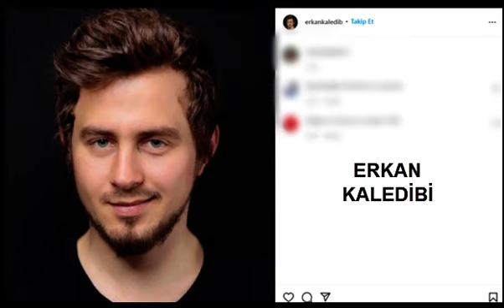SON DAKİKA - Maalesef Genç Oyuncu Erkan Kaledibi Aramızdan Ayrıldı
SON DAKİKA - Maalesef Genç Oyuncu Aramızdan Ayrıldı
Kendisine Allah'tan rahmet sevenlerine ve yakınlarına başsağlığı dileriz.
Oyuncunun İnstagram adresi